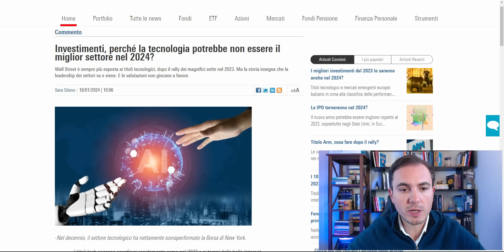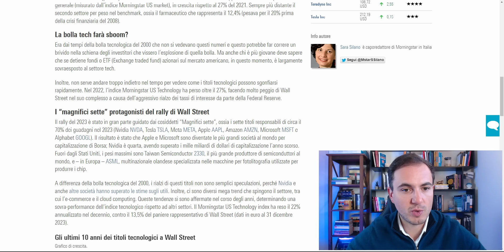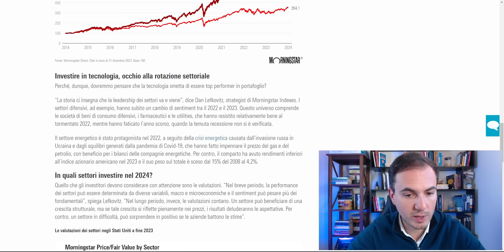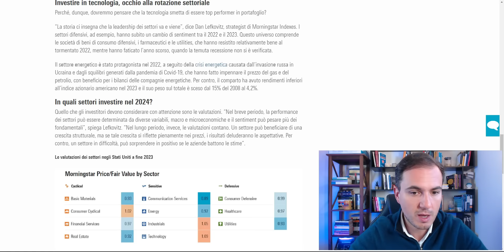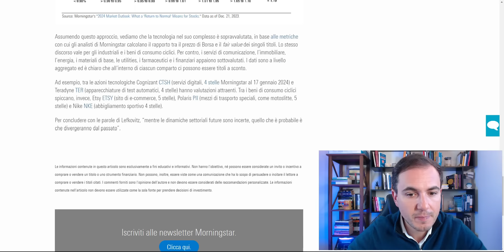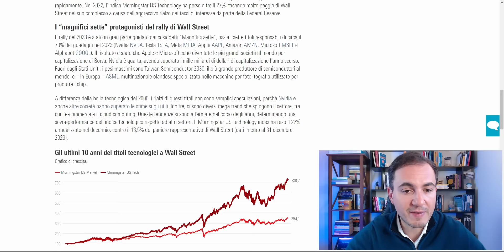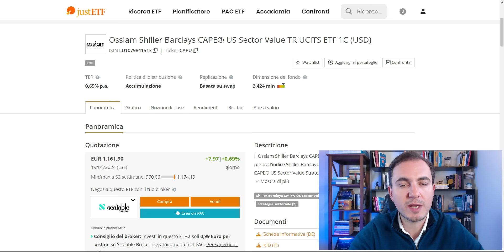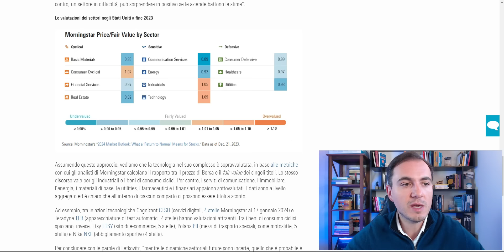2024: Tecnologico o meglio investire in altri settori?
Il tecnologico è cresciuto tantissimo e domina le nostre vite, tuttavia in ambito borsistico apparirebbe sopravvalutato. Pertanto in una logica naturale di rotazione settoriale, è lecito attendersi per il prossimo futuro che possano performare meglio altri settori?

Articolo Morningstar: urly.it/3znbv